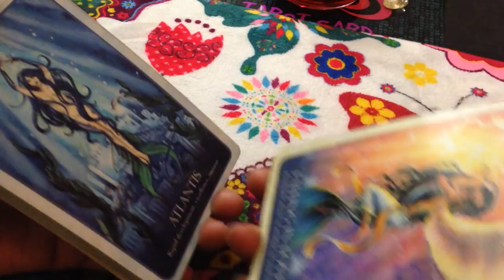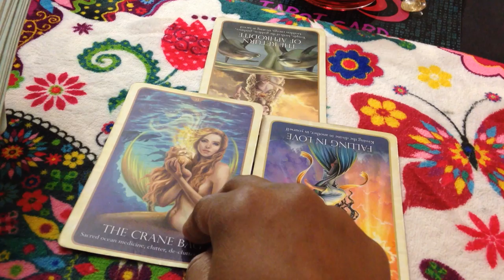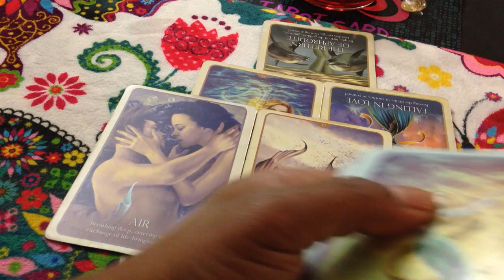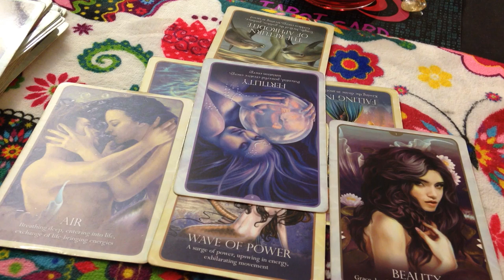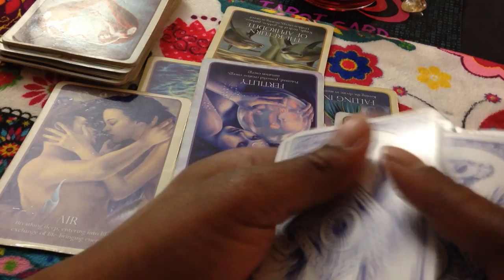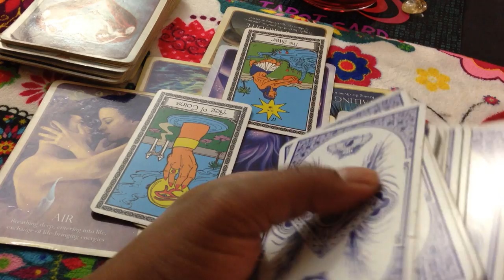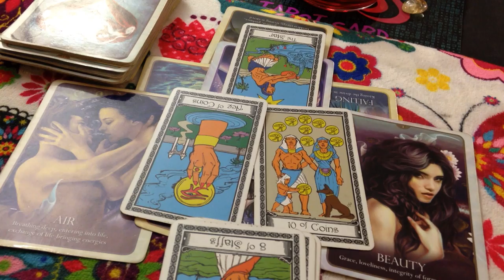🦋 (TIMELESS)) Pisces love reading. My baggage won't let me love. TAROT TAROT